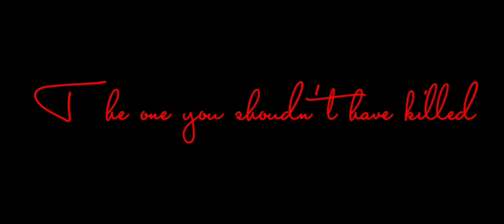{ Untrust MeMe } || Casiddy[FNaF 1] || Gacha Club || ! Warnings !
Hello everyone ! Good morning/day/evening/night ! Welcome to the description please take some time to read it !

So...I guees this is somewhat of a Halloween special ? I'm not sure. I do intend on posting an actul Halloween special tho !

!Warning ! :

Murder
Blood(Possibl Gore)
Disturbing Imagea
Possible Triggers

Apps Used :

IbisPaint X
Gacha Club
Kinemaster
CapCut

Characters Used:

Cassidy
SpringBonnie
Susie
(Candy)

Inspirated :None